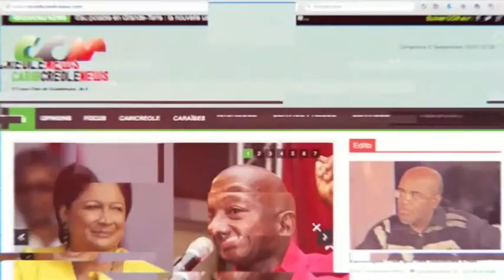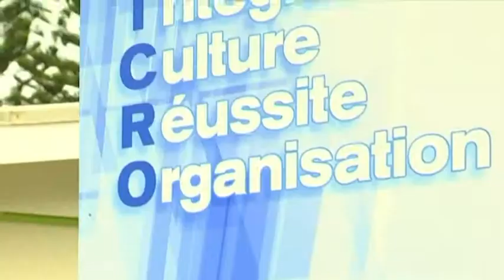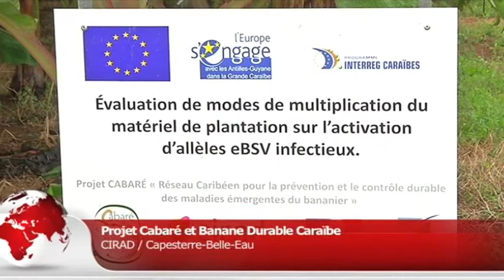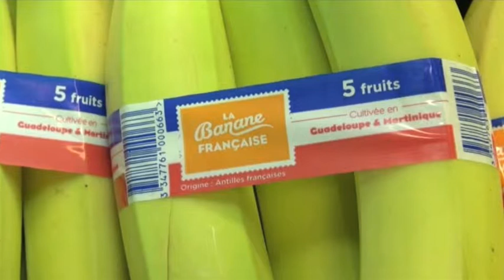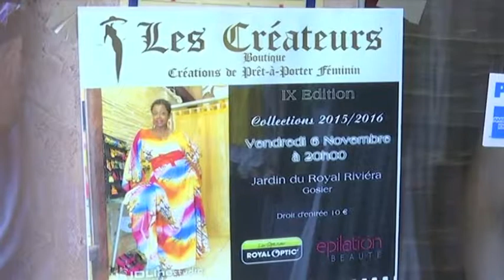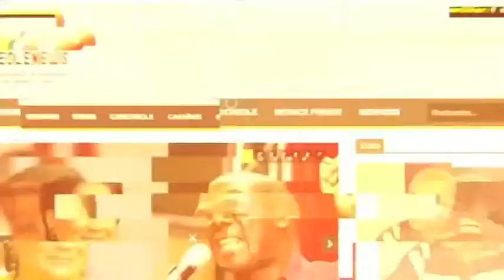ZCL du 06 novembre 2015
Invité 1 : Mme Carole Jacobin : responsable du Service Valorisation des milieux et Eco citoyenneté Ville de Baie Mahault)
Thème : Mois du changement climatique
Invité 2 : M. Nicola Yssap, chargé de communication de l'Artchipel
Thème Festival temps danse